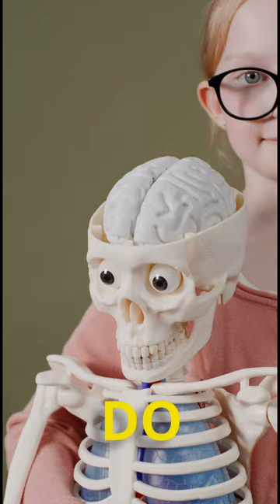Did you know that you can stole 10 ton metal bridge?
Did you know that the pathologist who conducted the autopsy on Einstein's body stole his brain and kept it in a container for 20 years??
Funny videos about history, science, sport, celebrities, nature etc. Every story is base on facts! So what are you waiting for? Go watch our videos and have fun! :)